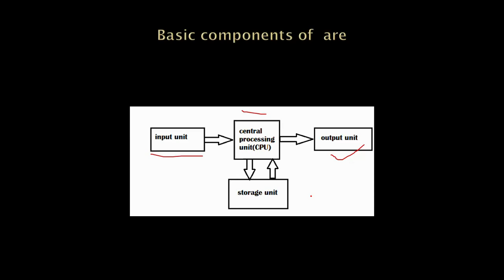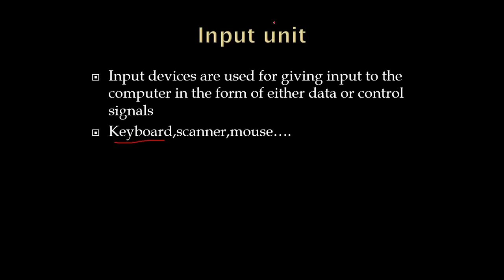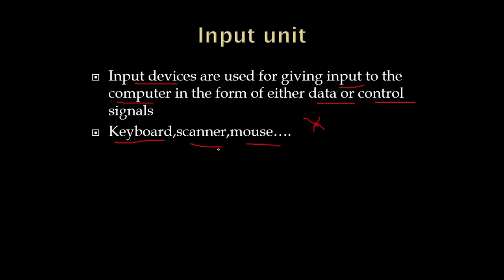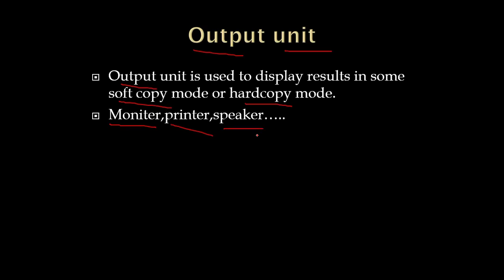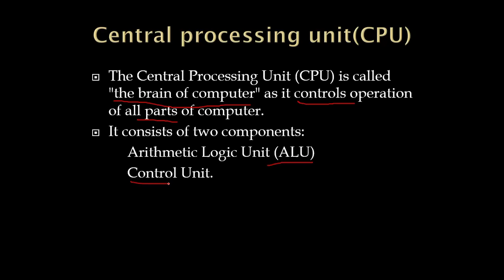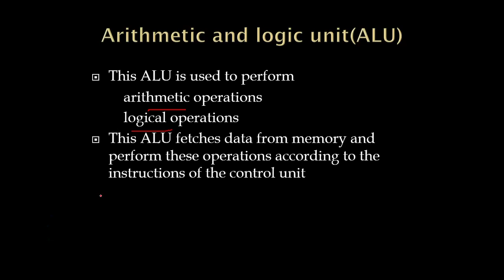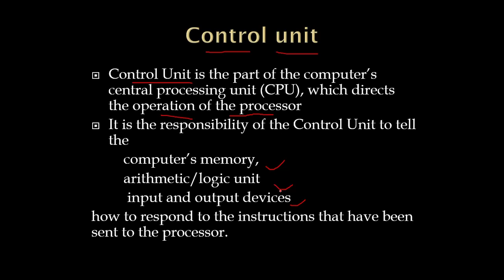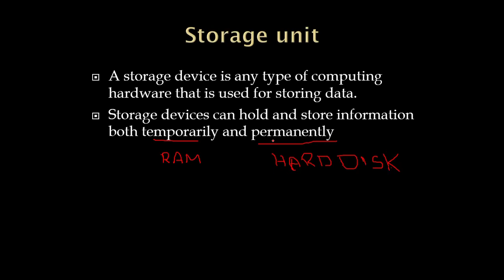basic components of computer | input unit | central processing unit | output unit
basic components of computer in computer awareness for competitive exams in Telugu